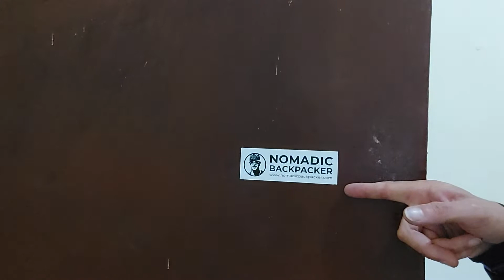10 USD a night at the Hostal Perquin Real in Perquin, El Salvador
short video, non sponsored about the Hostal Perquin Real in the small town of Perquin, El Salvador